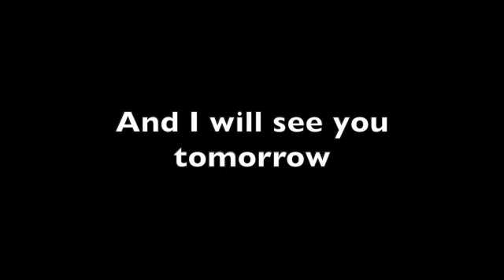Soph. Eng. English Profanities 3-02